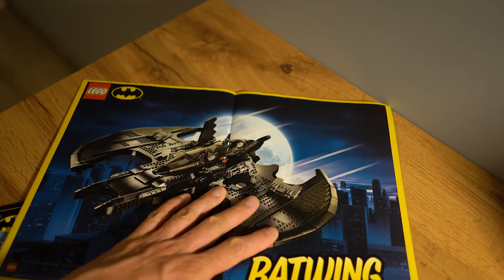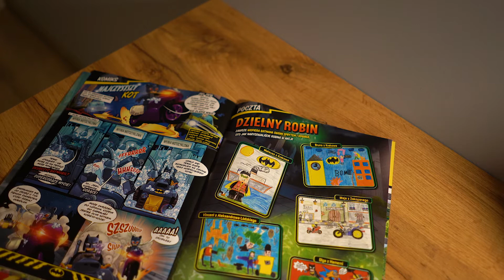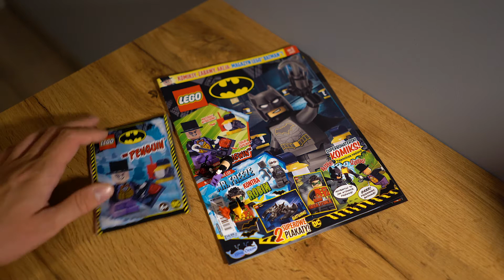Lego Batman pingwin z dodatkami